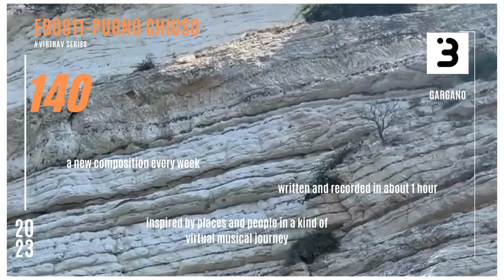Eb0811 pugno chiuso - VirTrav 140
Buckminster short composition “Eb0811 pugno chiuso" from the virtrav series (compositions lasting about than 1 minute, written and recorded in less than 1 hour on my iPad and inspired by places and people in a kind of virtual musical journey)
Video by Buckminster on @motobarcavittorio